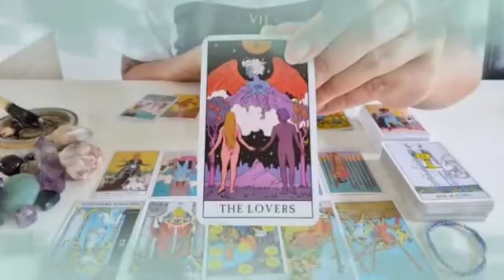برج القوس ♐ من 2 إلى 12 نوفمبر 2022 ♥️ فضيحه كبيره بسبب العار😱أنت مكمل🤔مش فاهم حاجه يا قوس😔